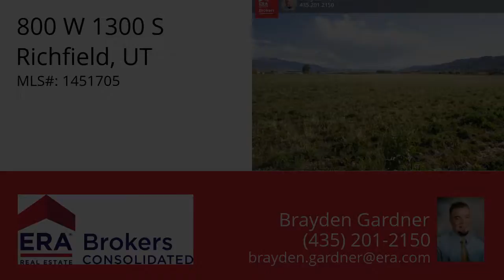800 W 1300 S, Richfield, UT 84701 - MLS #1451705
Property Description
Development parcel just off I-70 Exit on 1300 South. Could be Commercial, residential, and/or Mixed use with multifamily. Seller will not pay roll back taxes Highly visible and great traffic count.